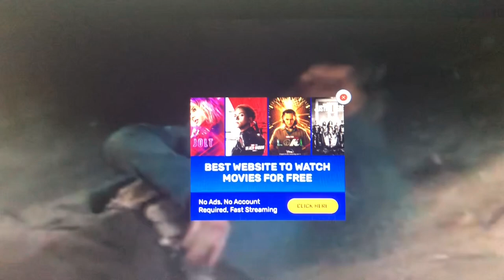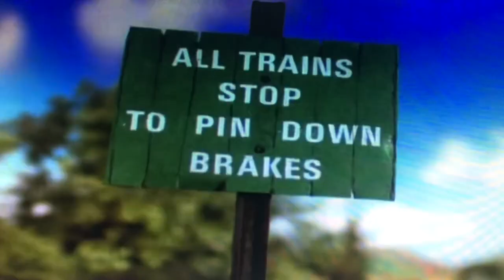My Songs: Accidents Will Happen (Version 3)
This Is Another Version

Please Like And View This Video

Everyone Makes Mistakes All The Time

Let's Sing A Long With Our Nick Jr And ABC4KIDS Friends

Clips:
The Adventures Begins
Thomas And Gordon
Buzzy Bees
Thomas And The Billboard
Time For Trouble
Coraline
Thomas And The Royal Engine
Trust Thomas
Pingu's Jam Session
Legend Of Everfree
Something In The Air
Bear At Sea
Why Warthog Is So Ugly
Pan
To The Center Of The Earth
Thomas And The Rainbow
Barbershop
Best In Shoe
Hero Of The Rails
Mama Mia
Thomas's New Trucks
Hoofin It
Off The Rails
Heart Of Parkness
James In A Mess
Woolly Bear
Bye George
Respect For Gordon
The Salty Sails
A Better View For Gordon